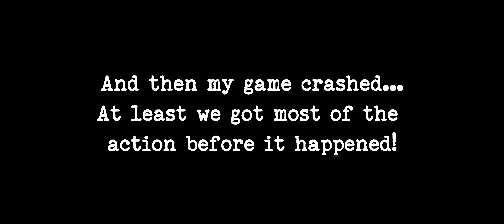IL-2 Cliffs of Dover Multiplayer Campaign - ACG Battle of Britain Mission 25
Footage from Mission 25 of Air Combat Group's Battle of Brtian campaign.